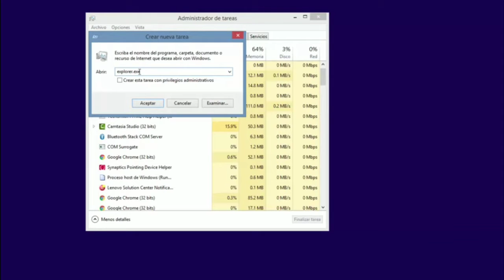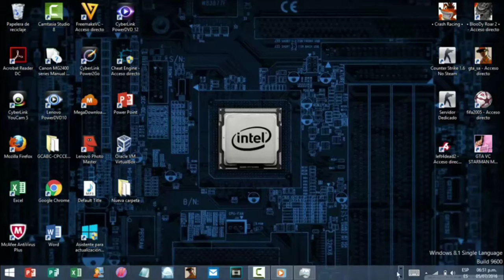no se vee el ICONO de volumen? SOLUCION todos los windows!!!!